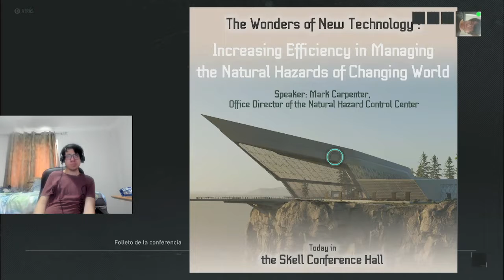GHOST RECON BREAKPOINT PARTE 23 RECUPERA EQUIPO DE SENTINEL DERROTADA ILSA HERZORG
EPISODIO 1

🔔SUSCRIBETE🔔 activa la campanita de notificación y comparte mis videos para que otras personas lo puedan ver , dale un me gusta 👍 para darme un apoyo al video , puedes comentar lo que sea.